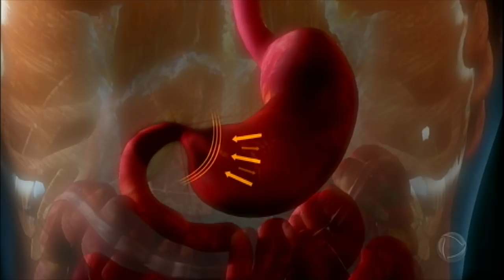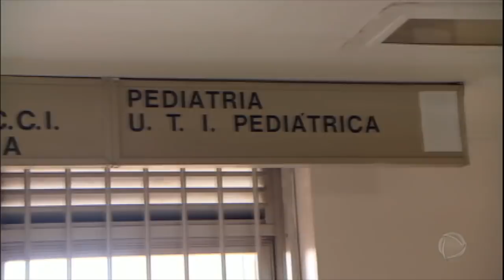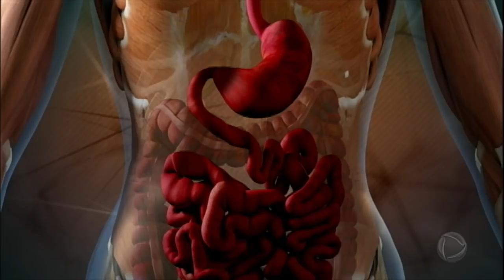Criança quase morre após beber ácido usado para soldar metais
O socorro rápido foi determinante para que a pequena tivesse chances de sobreviver. Confira a reportagem!